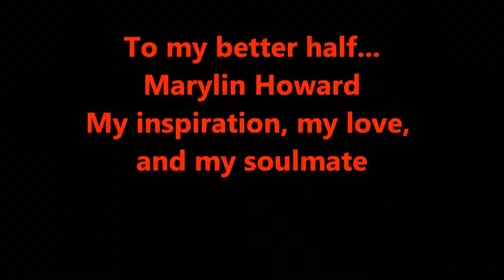Happycatz in Love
Jerry Lafond & Marylin Howard